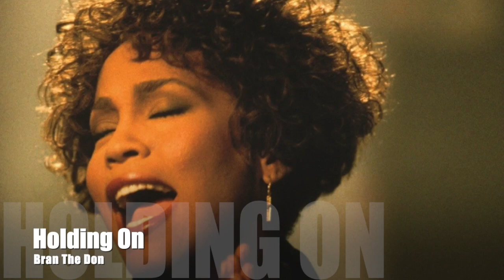Bran The Don - Holding Her